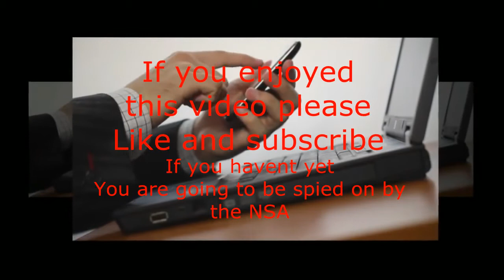Passion Of The Feet (Pixle-Filler)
where god fails, feet will lift you up. in more ways than one.

this is only a filler...
Here at Pixledemon we have some crazy stuff coming up, i got a cartoon that is almost complete, a video about ghosts, and some dating advice for all you love birds out there.